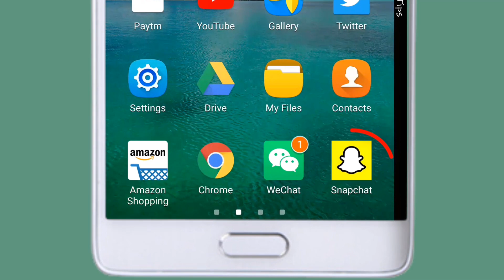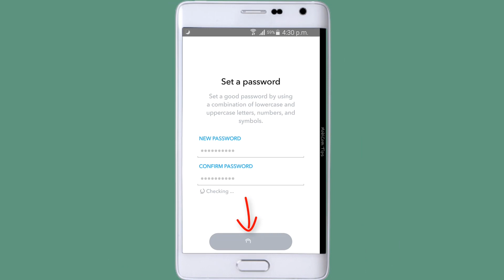Snapchat ka Password Bhul Gaye to Kya Kare | How to Reset Snapchat Password Without Email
Snapchat Account ka password bhul jaane par hame apne Snapchat password ko reset karna padta hai. Agar aapne apne Snapchat Account se apna phone number ya mobile number link kiya hua hai to without email Snapchat password reset karne me aapko isse help milegi. Iss video me maine Snapchat ka password bhul gaye to kya kare ya How to reset Snapchat password without email if forgotten in Hindi me bataya hai.

[About MobiCom Tips : MobiCom Tips Is A YouTube Channel, Where You Will Find Gadget , Smartphones & Computer Related Videos Everyday In Hindi, New Video Is Posted Everyday.]